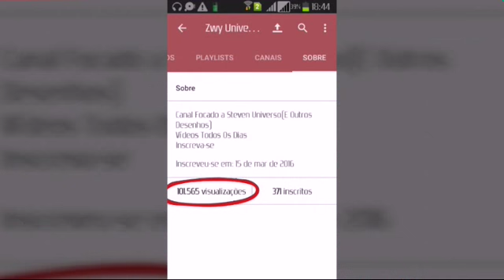Mais de 100.000 VISUALIZAÇÕES!